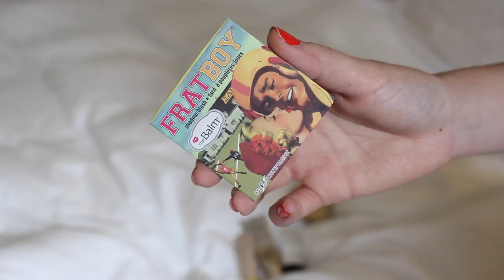The Night Before The Morning After | Lily Pebbles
This video is a two part get ready with me. Get ready with me for a night out and then set off the next day. Enjoy!

PRODUCTS SHOWN:
ASOS Leather Jacket
Zara Shirt
Topshop Jeans
Topshop Shoes
Kipling Suitcase
Nails Inc Judo Red Nail Polish
Eagle Creek Pack It Garment Folder
Kate Spade L necklace
Whistles traingle necklace
COS Horseshoe necklace
Topshop white Top
Whistles trousers
Topshop shoes

Topshop PJ Shorts
TopmanTshirt
Dirty Works Cucumber eye pads
Sarah Chapman Intense Hydrating Booster Serum
Kate Somerville Goats Milk Moisturiser
Estee Lauder CC cream
Chanel CC cream
MAC Paintpot in Groundwork
MAC peach blossom lipstick

CAMERA USED:
Canon 600d

Lily Pebbles
Gleam Digital
96 Leonard St,
London,
EC2A 4RH